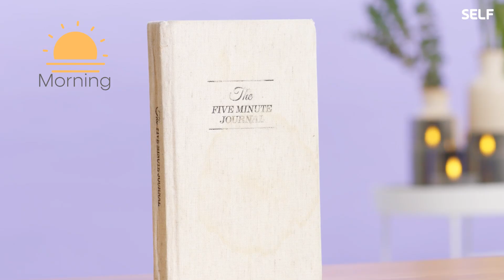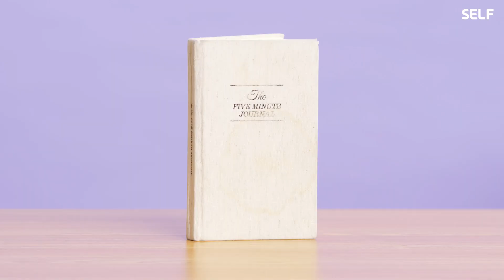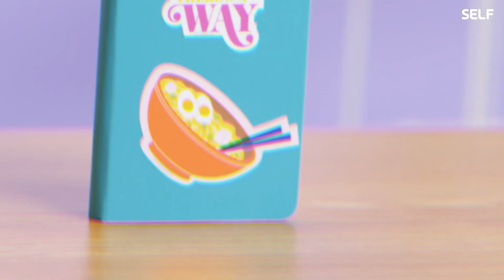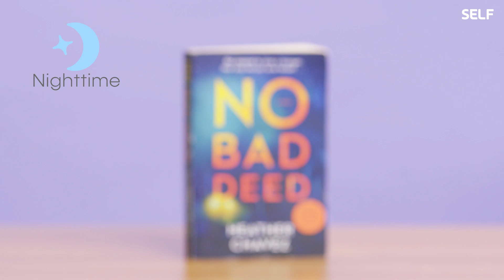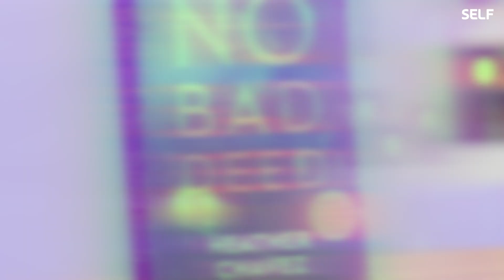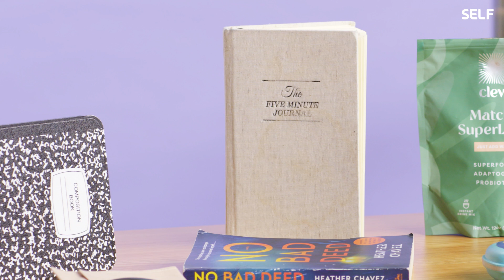Lana Condor's 10 Essentials For Wellness, Beauty & Mental Health | SELF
Lana Condor, star of Netflix's 'Boo, Bitch' and 'To All The Boys' series, joins SELF for a revealing look at the things she uses every day to maintain balance between her personal wellness and hectic professional life. From rediscovering her passion for photography to settling in with a cup of matcha, Lana explains how each of her wellness rituals impacts her life for the better.

'Boo, Bitch' is available to stream exclusively on Netflix

Shop for Lana’s essential wellness items!

Moleskine Journal
Asahi Pentax K100 Camera

Director: Alyssa Marino
Director of Photography: Grant Bell
Editor: Jess Lane
Talent: Lana Condor
Producer: Alyssa Marino
Line Producer: Joe Buscemi
Associate Producer: Josh Crowe
Production Manager: Andressa Pelachi
Production Coordinator: Peter Brunette, Carol Wachokier
Talent Booker: Paige Garbarini, Mica Medoff
Camera Operator: Shay Eberle-Gunst
Audio: Paul Cornett
Production Assistant: Ariel Labasan
Stylist: Erin Walsh
Groomer / Hair & Make-Up: Melissa Hernandez, Kat Thompson
Post Production Supervisor: Christian Olguin
Post Production Coordinator: Scout Alter
Supervising Editor: Erica Dillman
Assistant Editor: Andy Morell
Graphics Supervisor: Ross Rackin
Graphics, Animation, VFX: Samuel Fuller